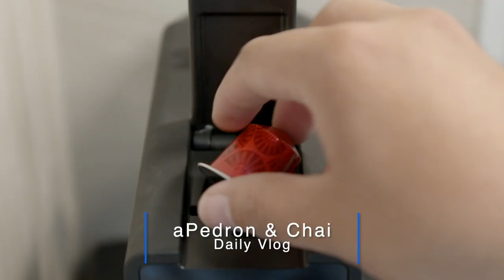Daily Vlog - June 26th, 2021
Bath day today for Chai!

I think this is the first time I record during her bath. So enjoy. She likes taking baths but hates the blow drying process.

Side note: reused yesterday's clips from the coffee sequence. Yeap...long story...